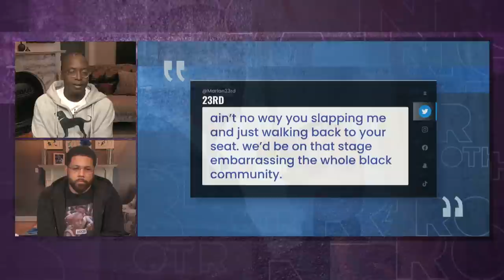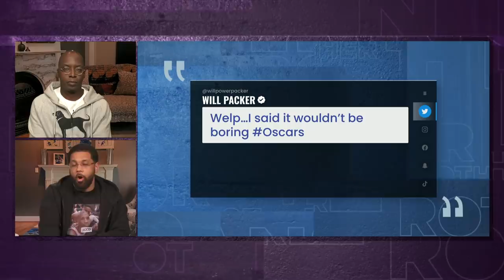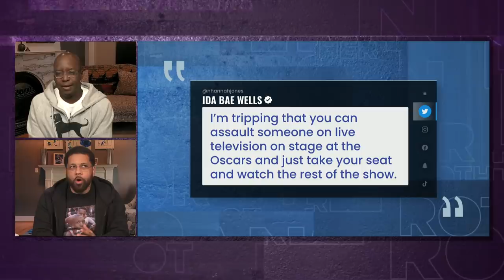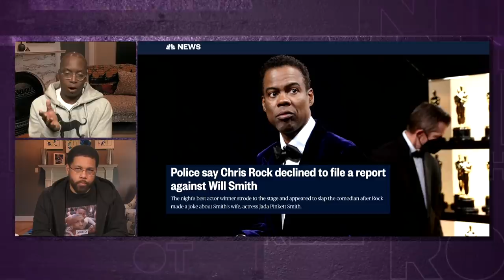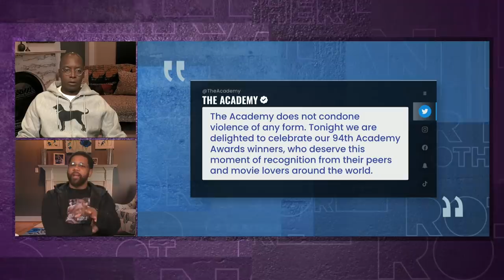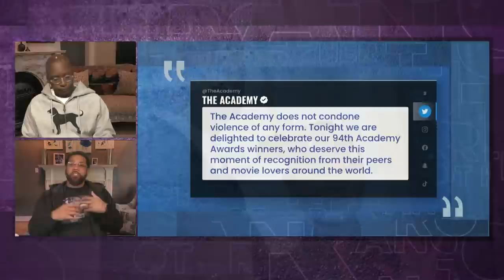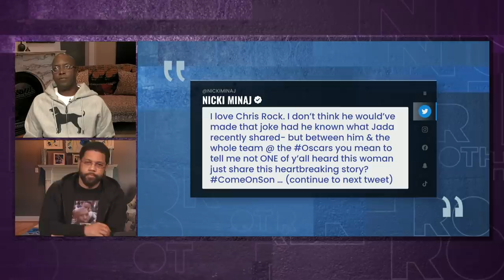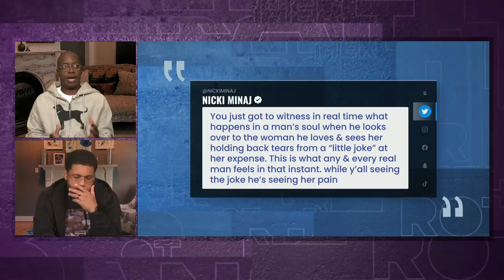Michael Smith is 'disturbed' by Will Smith's actions at the Oscars | Brother From Another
Michael Smith and Michael Holley share their views on Will Smith and the Oscars. Michael Smith believes that "certain actions have consequences," while Holley thinks that Will Smith should have expressed himself differently.